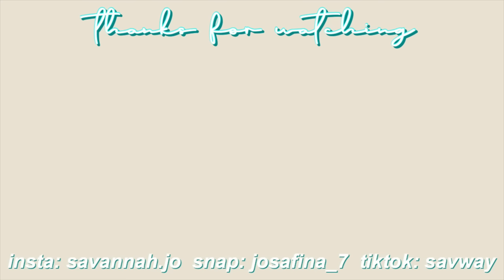playing piercing roulette w/ maddy & brianna 😱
✰ intagram: main/savannah.jo
✰ poshmark: savway
✰ finsta: savsshenaniganss
✰ snap: josafina_7

✰ age: 18
✰ birthday: jan. 24, 2002
✰ fav color: black
✰ height: 5’1”
✰ film & edit: canon g7x mark ii/canon eos rebel t7i & final cut pro
✰ live: texas, yee yee